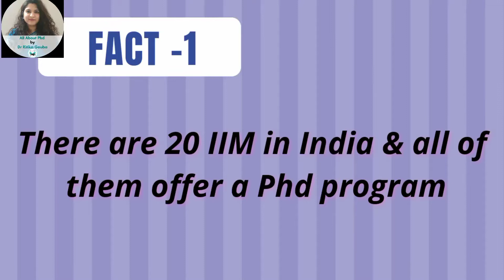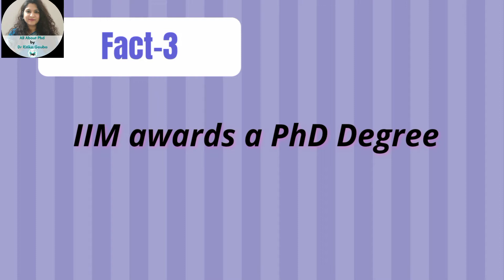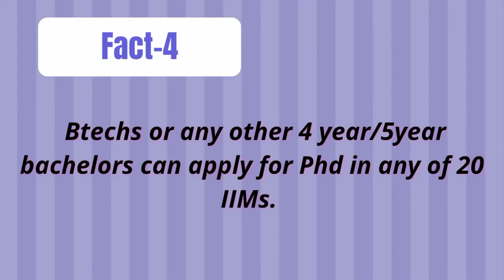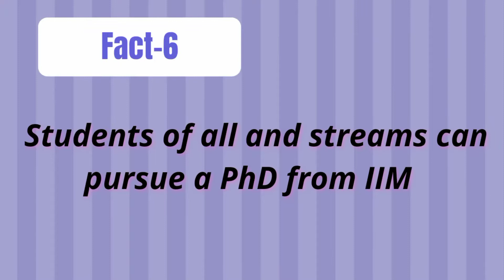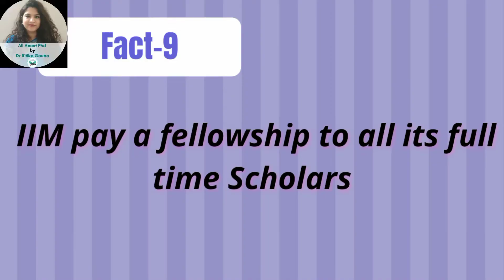9 Facts About PhD From IIM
Based on the interaction with several IIM Ph.D. aspirants, Dr. Ritika Gauba prepared a list of the most frequently asked questions about PhD from IIM. These questions have been addressed in this video in the form of ‘9 Facts about PhD from IIM’. The 9 facts are as follows
1. There are 20 IIMs all run a PhD program
2. CAT is not a mandatory requirement for a PhD from IIM
3. IIMs can also award a PhD degree
4. BTech & similar 4/5 year graduates
5. CA, CS & even students from Integrated UG & PG programme can apply to IIM
6. Students pursuing their qualifying degree can apply to the PhD programme of IIM.
7. Students from all and any stream can apply to the PhD programme of IIM
8. There is no fee for the full-time PhD programme at IIM
9. A monthly fellowship (stipend) is given to all Full-time PhD scholars

For more in-depth information & detailed explanation of each fact supported by various IIM brochures watch the video !